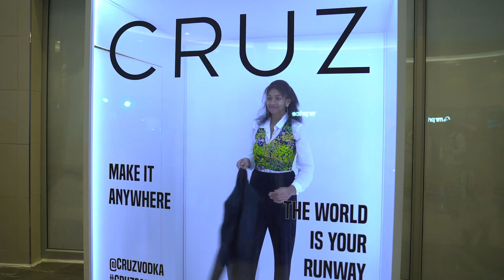Fashion Unveiled: All Access South Africa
Welcome to Fashion Unveiled: All Access South Africa! Join us on an exhilarating journey through the fashion landscape of this vibrant nation. From the trendy streets of Johannesburg to the glamorous runways of Cape Town, we delve into the diverse and captivating world of South African fashion. Discover the unique styles, bold designs, and innovative craftsmanship that define the country's fashion scene. Immerse yourself in the rich tapestry of cultures and traditions that influence South African fashion, from vibrant prints and patterns to exquisite beadwork and textiles. Get ready to be inspired by the creativity and talent of South African designers as we showcase their latest collections and take you behind the scenes of fashion shows and photo shoots. Step into the world of Fashion Unveiled: All Access South Africa and witness the fusion of tradition, innovation, and style like never before!